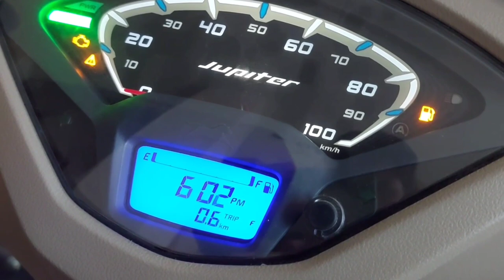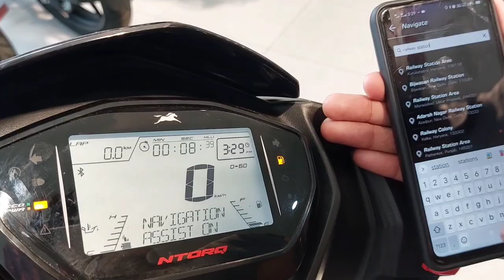This Is The Best 110cc Scooter You Can buy In 2022 ! | Motors & More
This Video Is About The Best 110cc Scooter You Can Buy In 2022. Currently There Are Five Scooter Available In india . 1. Honda Activa 6g 2. Honda Dio 3. Hero Maestro edge 4. Hero Pleasure Plus 5. Tvs Jupiter  . So in This Video i talk About the one of the best 110cc Scooter you can buy from these options.

TIMESTAMPS :
00:00   Intro.
00:53   Desing & build Quality
02:15   Seat & Space
03:18   Comfort  & Convenience
04:10   Features & Controls
05:57   Breaks , Tyres & Suspensions
07:01   Engine & Performance
09:30   Value For Money Variant